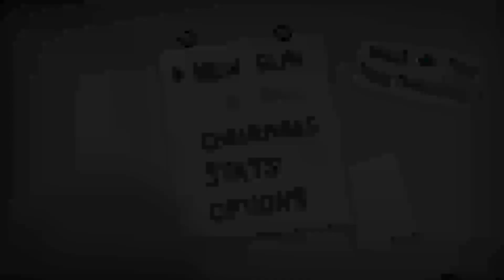The Binding of Isaac: Repentance - #49